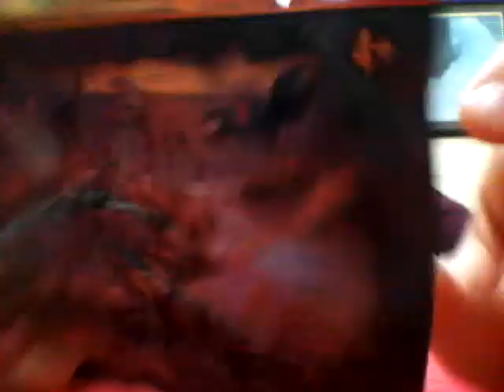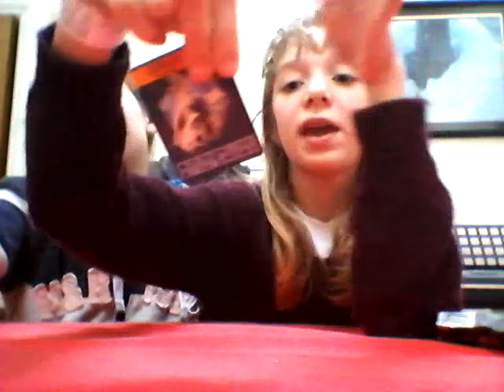Walking with dinosaurs blindbags part 1